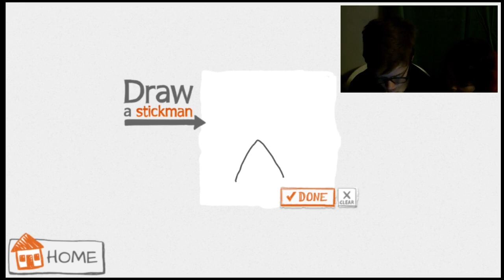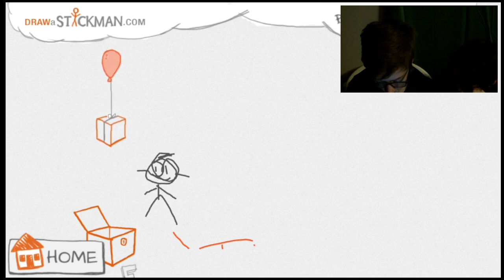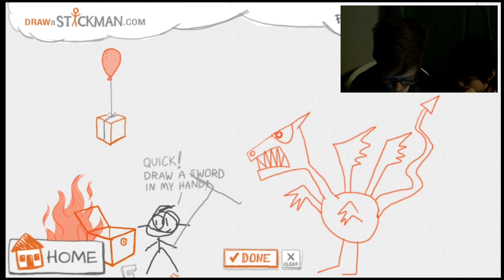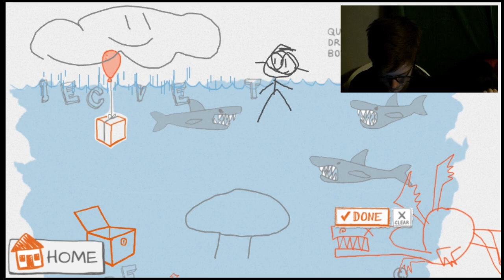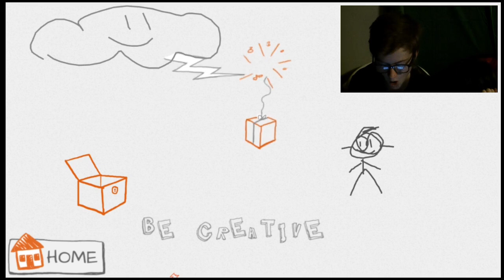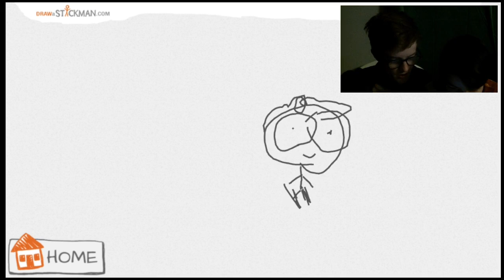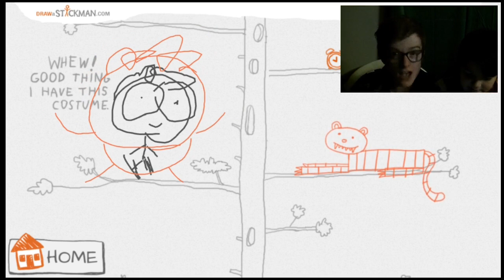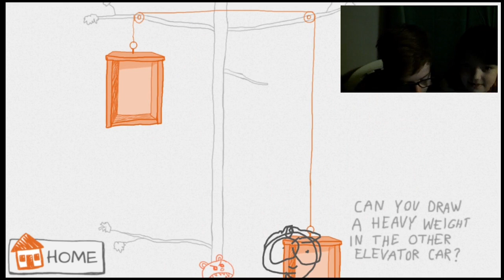Stick dragons and stick tigers. | draw a stickman